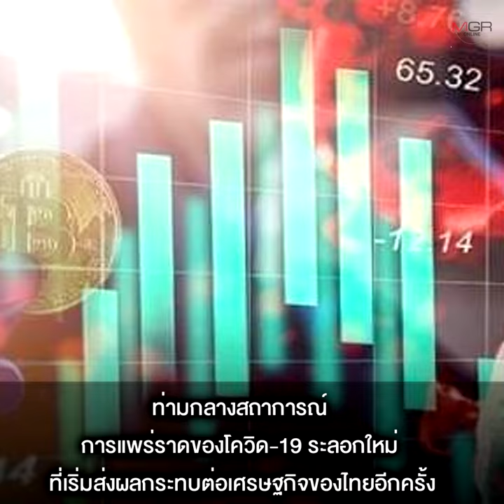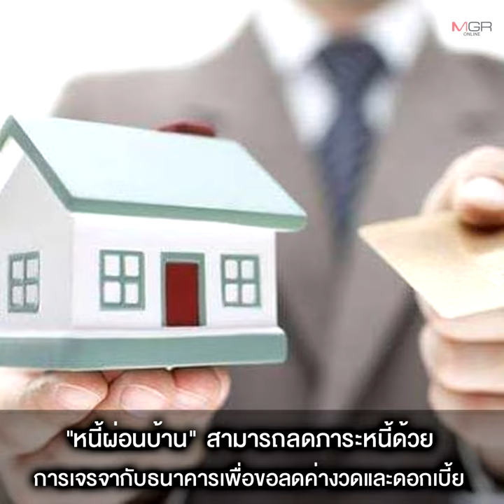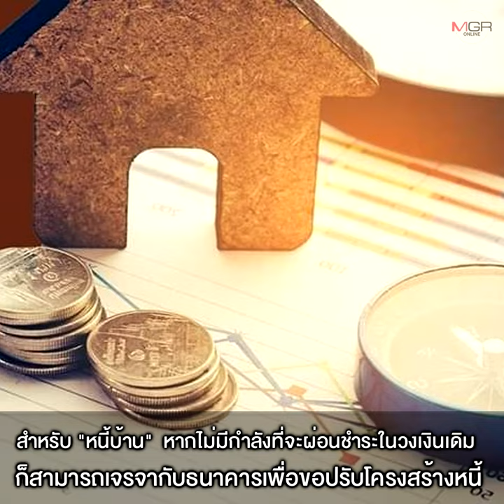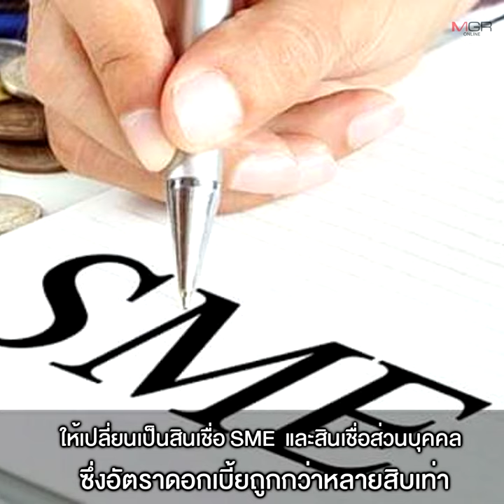กูรู แนะช่องทาง “แก้หนี้” 4 ประเภท ดันลูกหนี้ ฝ่าวิกฤตช่วงโควิด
07/01/2021 กูรู แนะช่องทาง “แก้หนี้” 4 ประเภท   ดันลูกหนี้ ฝ่าวิกฤตช่วงโควิด
2 ผู้เชี่ยวชาญด้านการเงิน แนะวิธีปลดล็อกหนี้ทั้ง 4 ประเภท “หนี้รถ” สามารถขอลดค่างวด ลดดอกเบี้ย ยืดเวลาชำระหนี้ “หนี้บ้าน” ให้เน้นเจรจาปรับโครงสร้างหนี้-รีไฟแนนซ์ กรณีที่ส่งไม่ไหวควรประกาศขาย นอกจากได้เงินที่ส่งคืน ยังเหลืออีกก้อนไว้เสริมสภาพคล่อง “หนี้บัตรเครดิต” ให้เปลี่ยนเป็นสินเชื่อส่วนบุคคล-เงินกู้สหกรณ์ออมทรัพย์ เพื่อลดภาระดอกเบี้ย หรือเข้าโครงการคลินิกแก้หนี้ “หนี้นอกระบบ” รีบแปลงเป็นสินเชื่อ SME-สินเชื่อส่วนบุคคล ชี้ บางกรณีดอกลดจาก 240% เหลือแค่ 4% ต่อปี ย้ำ! ต้องเร่งเจรจา อย่ารอให้เป็นหนี้เสีย